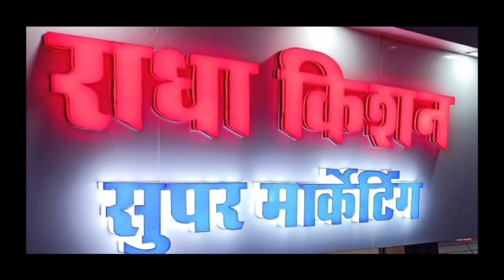धू धू कर जली बाइक,बाइक में अचानक आग लगने से मचा हड़कंप,देखते ही देखते धू धू कर जली बाइक,वीडियो वायरल